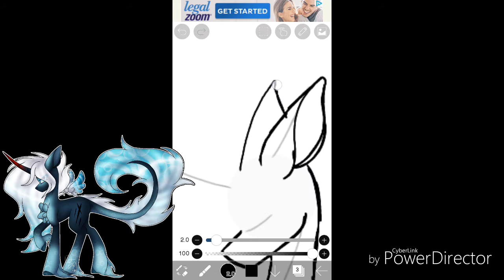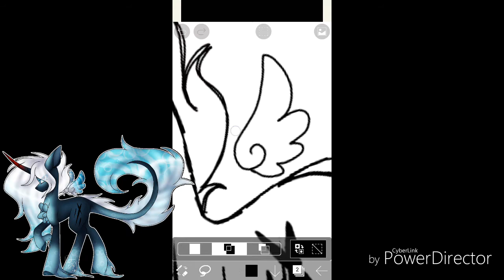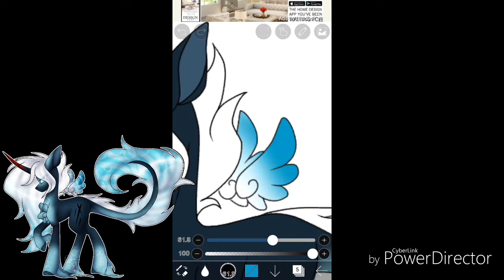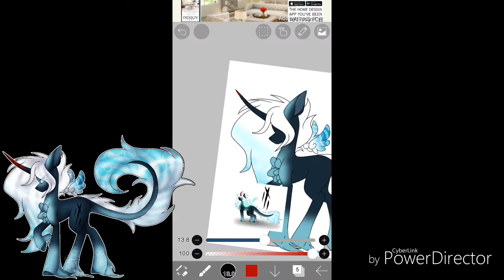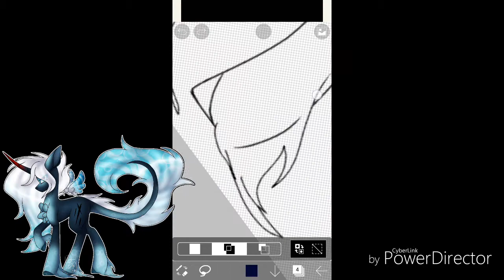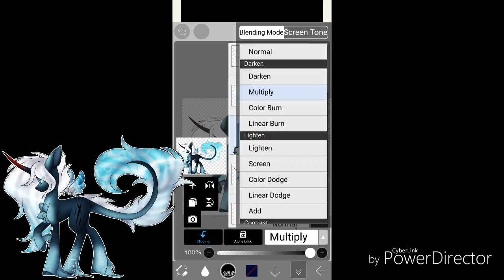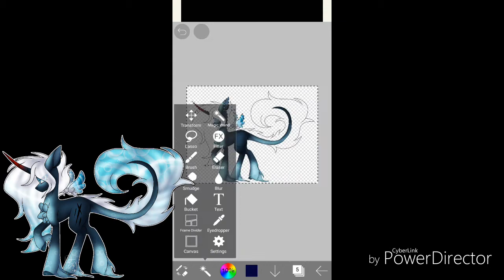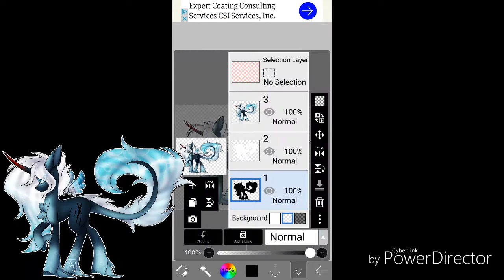{AT} Bloody Night .:MLP Speedpaint:. (Pt. 1)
💜!!OPEN ME!!💜

An Art Trade with code emo (pt. 1)
I'll add an end screen later

I do not do trades or collabs unless I ask YOU.
No negative or nasty comments or it will be removed

Info:

Ownership:
Nightmare Gold

Music 🎶:
In Video
Programs I Used:
Editing: PowerDirector
Recording: DU Screen Recorder
Art done in: IbisPaint X

Before commenting:
YES! I drew this on a phone - LG Stylus2

Twtich: SketchyPone1997
Butlertale Tumblr: Butlertale
Wattpad: AlexandraxGrillby
Snapchat (ASK FIRST): diamondthekill1 (DiamondTheMage1997🔪)
Deviantart: SketchyPone1997